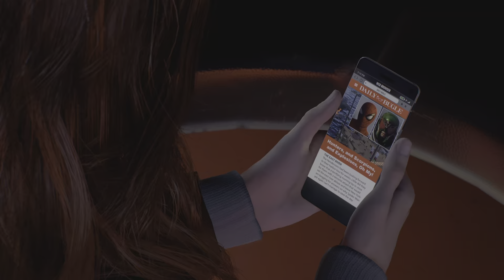Marvel's Spider-Man 2 - Riding Rides at Coney Island (PART 7)